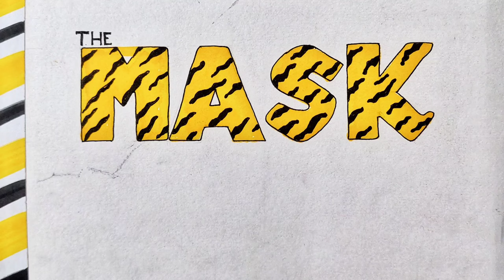Story Book by Anuska Debnath